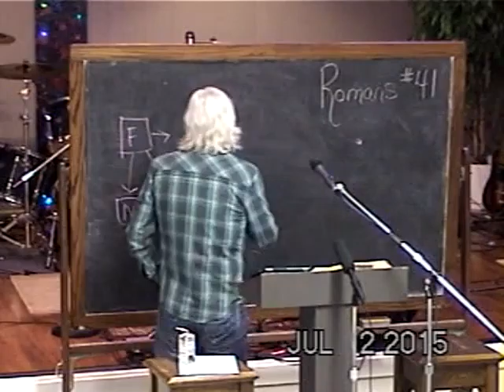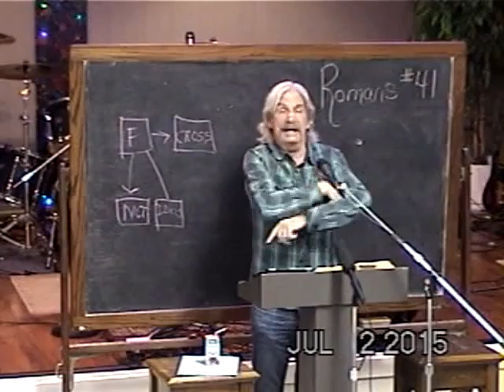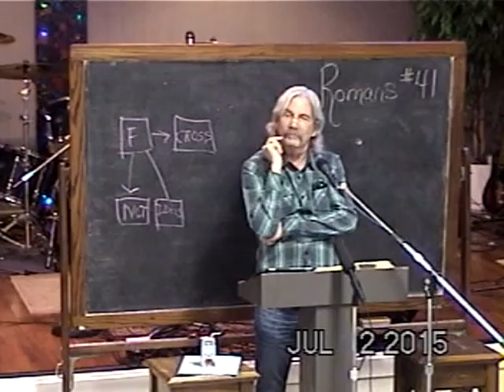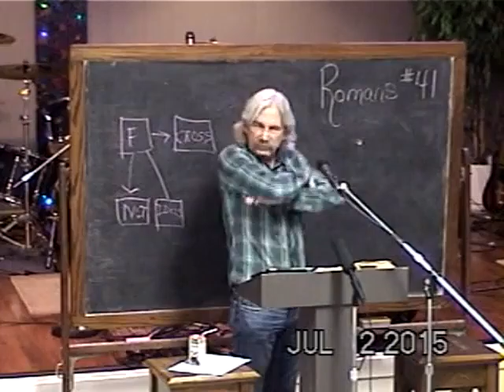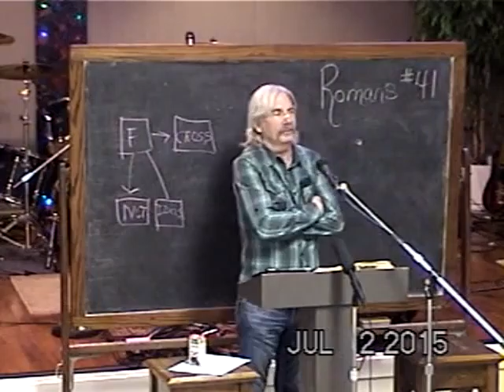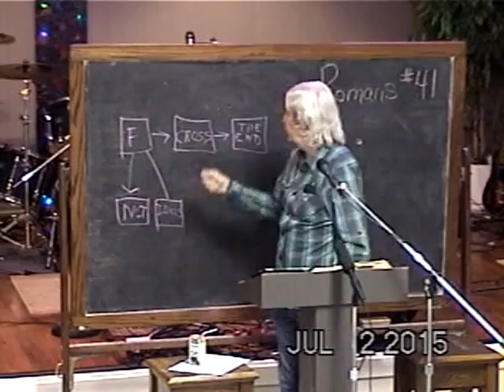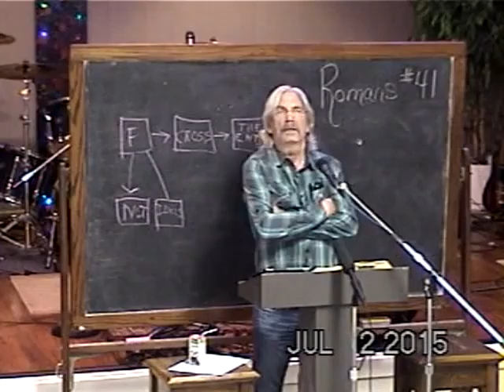41 Faith In The God Of The Cross